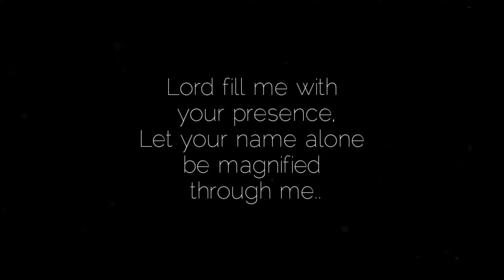Nirapidunga Cover | Tamil Christian song | Written and Sang by Ps. Jabez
Be still in the presence of the Lord, Wait patiently for him to act. Psalm 37;7
Asking and waiting for God to embrace his grace and love is always an unconditional give away that God gives his children, His presence is yet another symbol of how faithful he is to us. Because today in this world filled with unfaithfulness... His presence is provided and protected us thus far. Let's ask God to always fill us with his presence that people around us will see Jesus in ourselves.